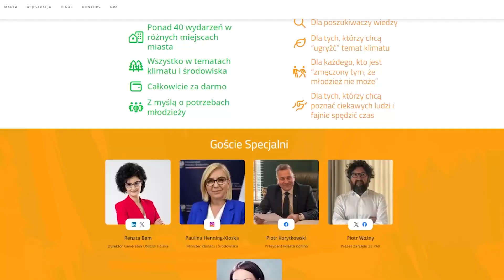I Festiwal Klimatyczny w Koninie